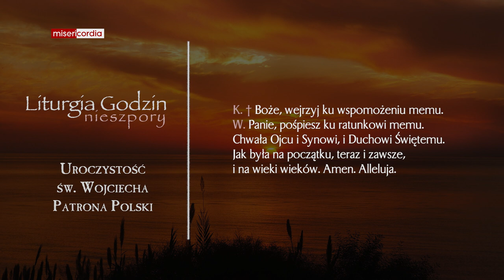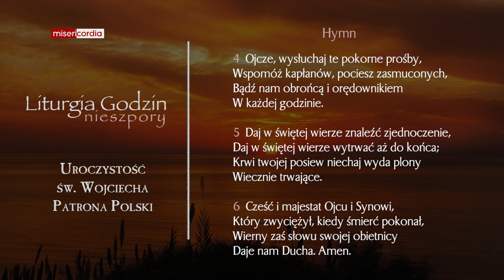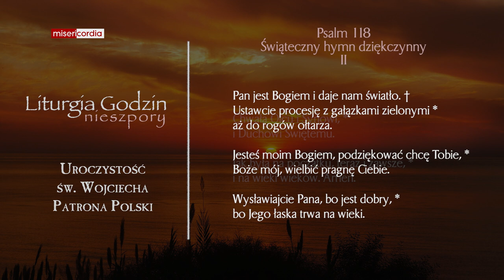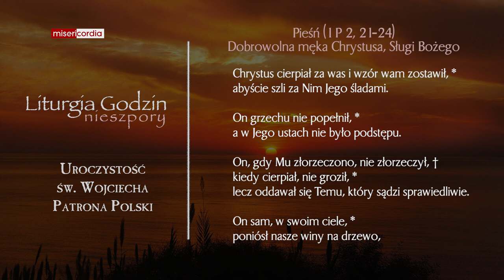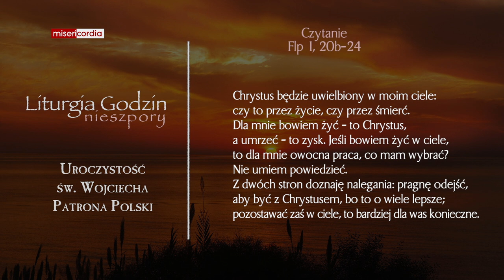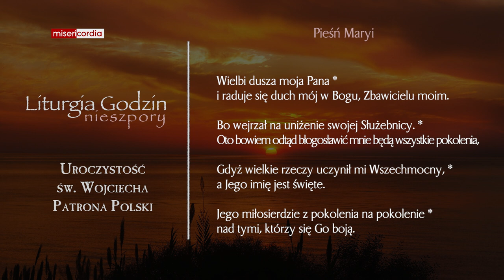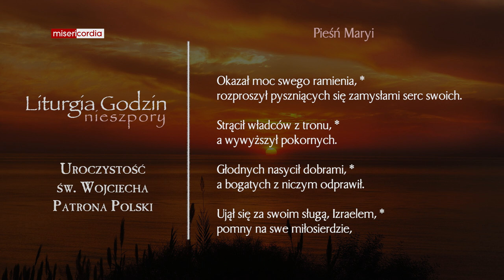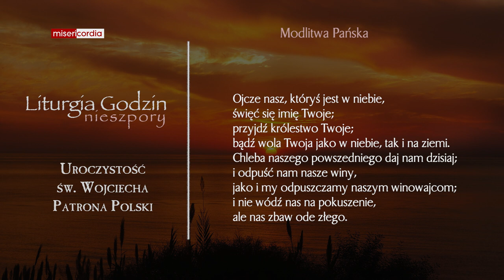Liturgia Godzin | I Nieszpory | Uroczystość św. Wojciecha, Głównego Patrona Polski